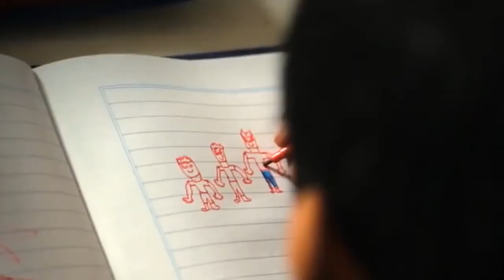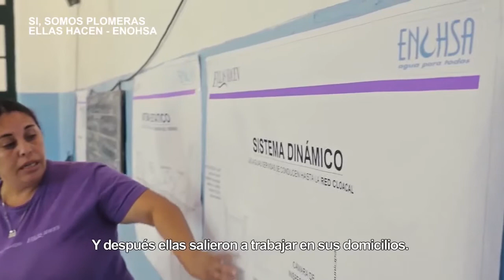Feminismo popular: "En el programa 'Hacemos Futuro' la lógica imperante es la meritocrática"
Úrsula Asta periodista de Radio Gráfica analiza en esta emisión de la columna de Feminismo Popular los cambios en los programas sociales dependientes del Ministerio de Desarrollo Social bajo la gestión de Cambiemos.